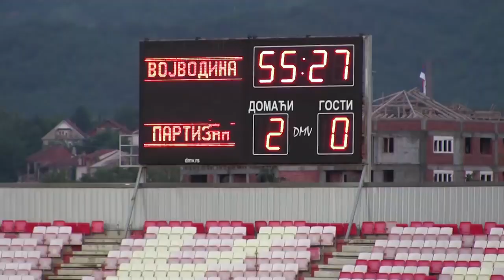Vojvodina - Partizan (finale Kupa Srbije 2020)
U finalu Kupa Srbije u sezoni 2019/20, fudbaleri Vojvodine pobedili su ekipu Partizana u Nišu nakon boljeg izvođenja penala.

Pre penala, rezultat je bio 2:2, a golove za Vojvodinu su postigli Miljan Vukadinović u 32. i Petar Bojić u 55, dok su strelci za Partizan bili Filip Stevanović u 80. i Strahinja Pavlović u 96. minutu.

Sa penala, golove za Vošu postigli su Aranđel Stojković, Miodrag Gemović, Mladen Devetak i Stefan Đorđević, a za Partizan Bibras Natho i Filip Stevanović. Penale za Partizan promašili su Uroš Vitas i Saša Zdjelar.